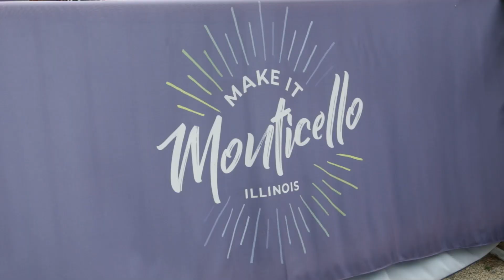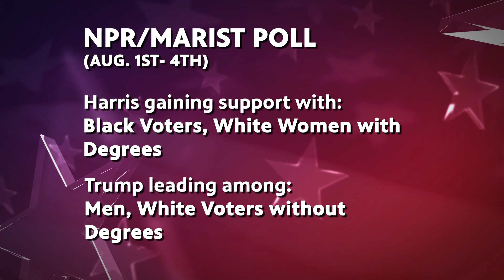Voice of the Voter: Spirituality playing role in ballot decision as Harris enters Presidential race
While there’s a renewed interest in the Presidential Election with V.P. Kamala Harris being on the ticket, some young residents in central Illinois aren’t completely sold on voting for her.

Here’s why they say their spiritual beliefs are playing a bigger role than commonalities on this episode of Illinois Public Media’s “Voice of the Voter.”